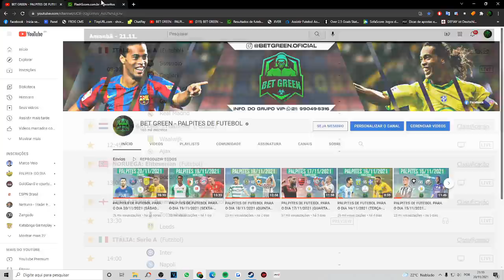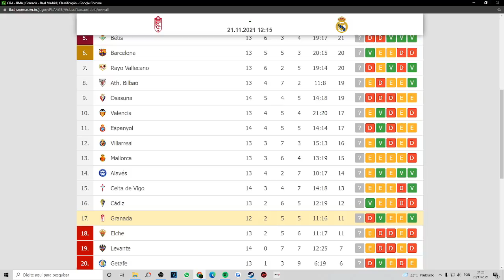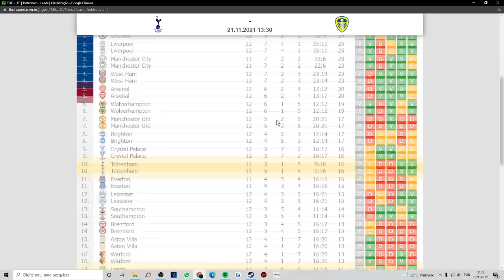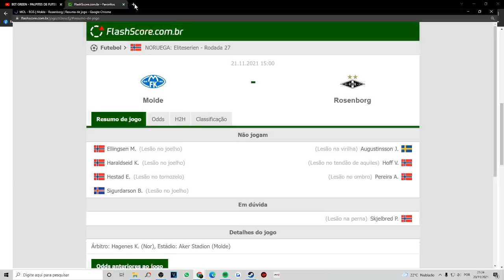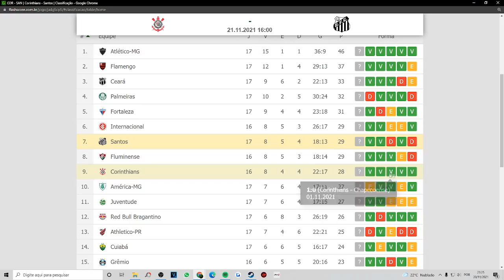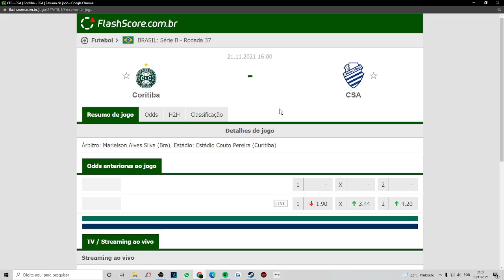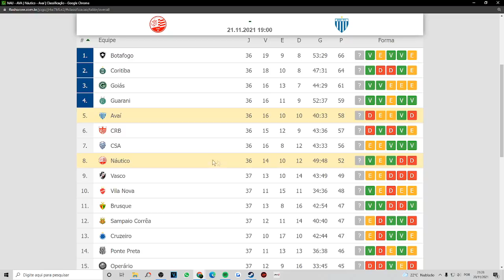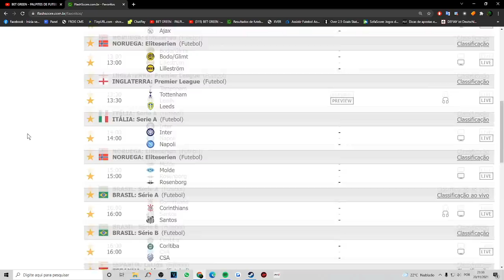PALPITES DE FUTEBOL PARA O DIA 21/11/2021 (DOMINGO) + BILHETES PRONTOS 🍀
PALPITES DE FUTEBOL PARA HOJE Domingo DIA 21/11/2021
Palpites esportivos
Palpites bons
Palpites de futebol para hoje Domingo
Palpite Certo
com bilhetes prontos
Bom palpite
Bom palpites
OS MELHORES PALPITES DESTA Domingo DIA 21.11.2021
Os Melhores Palpites Para essa Domingo